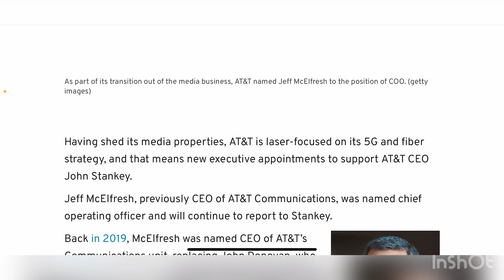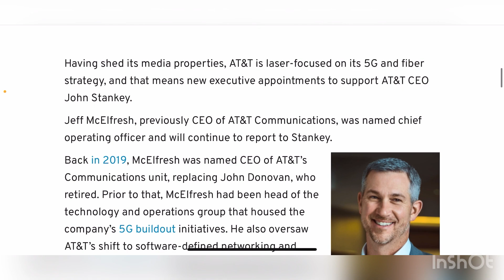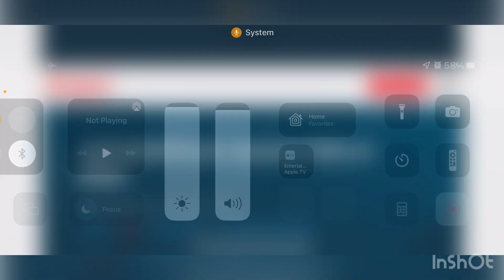AT&T WIRELESS | MAJOR CHANGES COMING TO AT&T !! ITS HAPPENING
Update
More videos coming soon
Lightreading.com